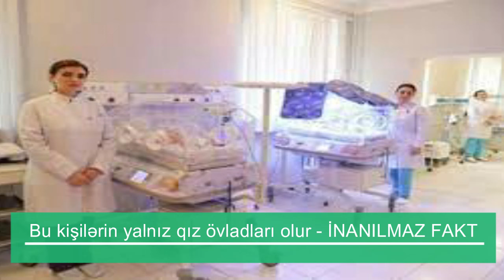Bu kişilərin yalnız qız övladları olur - İNANILMAZ FAKT